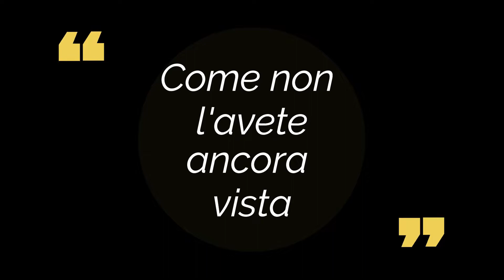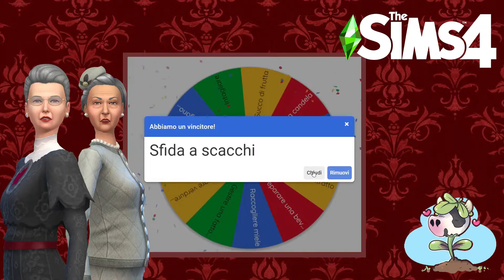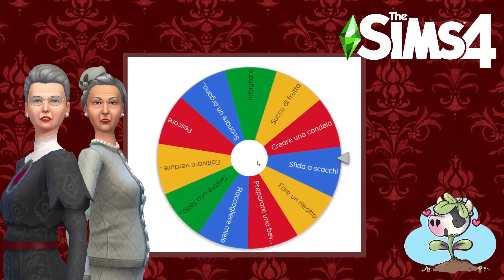O ti sposi o muori challenge 2 || I Plasticoni || Il primo giorno nella casa!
Vi presento Cornelia Alberghini, con la sua specialissima serie O ti sposi o muori challenge!! E come dice il nome i nostri concorrenti dovranno fare proprio questo, cercare di superare diverse sfide nell'arco di 5 puntate ed arrivare alla fine incolumi e sposarsi con il partner casuale che gli è capitato. Sarà un appuntamento al buio o ancora meglio un "matrimonio a prima vista" inoltre rischiano la vita e non è detto che tutti arriveranno al fatidico giorno. La scuola per bravi mogli adesso è nuovamente aperta, con questa seconda stagione e in compagnia della carissima Agnes Crumplebottom!! Infatti la famiglia si è allargata, adesso partecipano pure gli uomini, oltre alle donne e abbiamo aperto la scuola per brave mogli e mariti! Pure le piante mucche si sono ampliate... eh si avete capito bene! I poveretti verranno mangiati dalle piante mucche se perderanno la sfida, le dolci piantine di Cornelia!

Siete pronti? Siete carichi? Preparate i pop corn allora perchè la scuola riapre i portoni!!!

SE SEI CURIOSO DI CONOSCERE ALTRE MIE SERIE, TI CONSIGLIO DI FARE UN GIRO TRA LE PLAYLIST TROVERAI DIVERSI CONTENUTI CHE POTREBBERO PIACERTI! BUONA VISIONE!